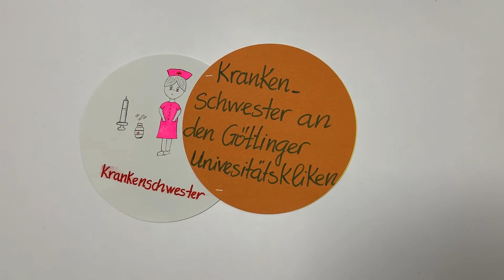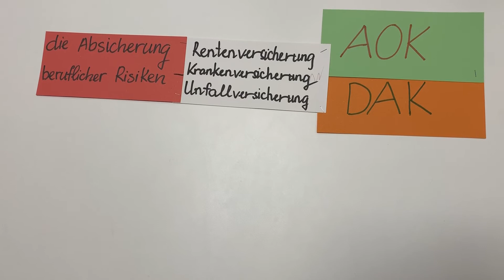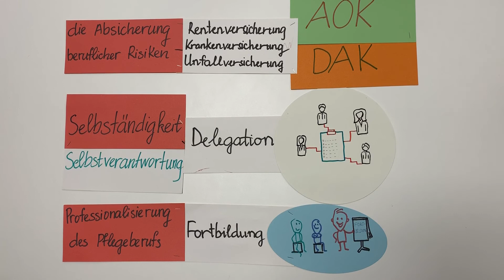Agnes Karll Geschichte